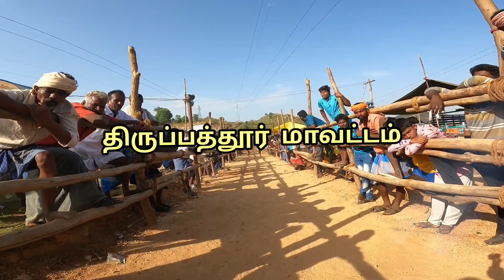கணவாய்புதூர் எருது கட்டு 2022 வீதி சிறப்பு அருமை வாணியம்பாடி திருப்பத்தூர்